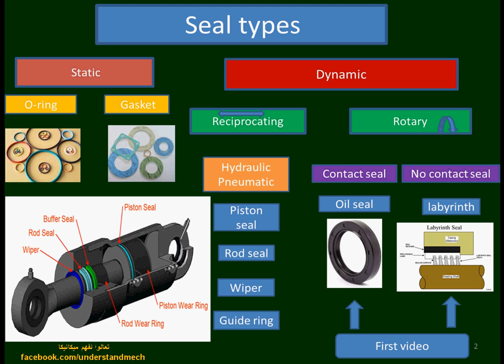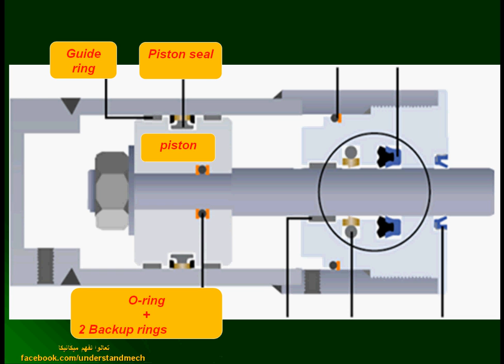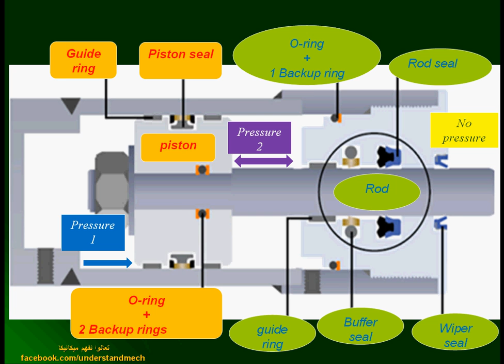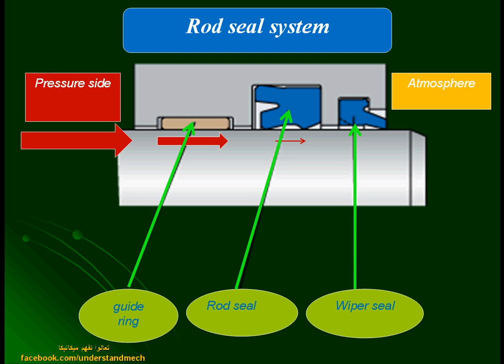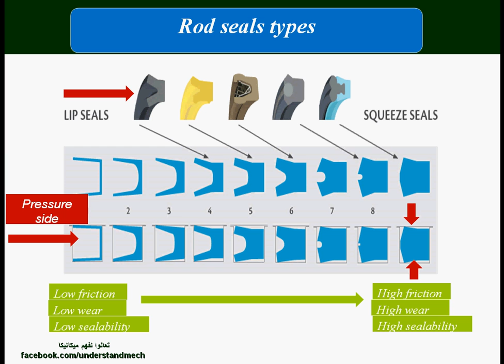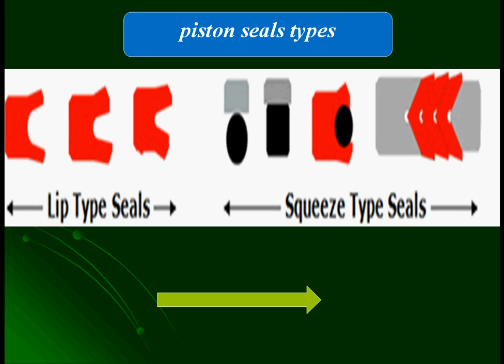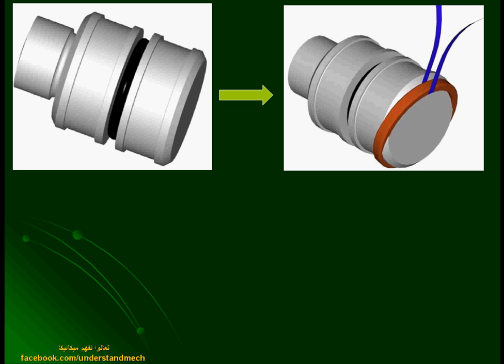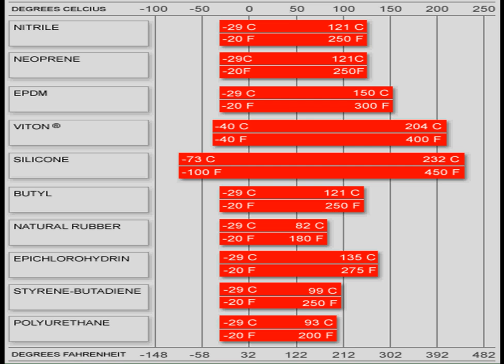Seals types (2 - Hydraulic seals-rod seal and piston seal)انواع الحشو المستخدمه فى الهيدروليك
المضخات الهيدروليكية
hydraulic pumps
positive displacement pump
المكابس